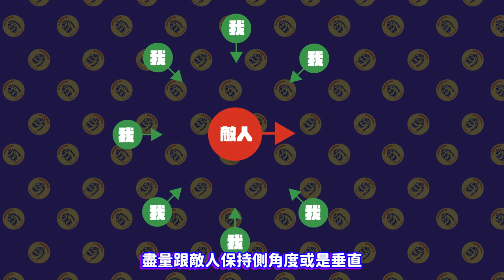【斯普拉小教室 EP.03】新手村必修教學課程！9大關鍵重點真格模式基礎觀念攻略指南，熟記過後你不再是小菜雞！【斯普拉遁3 SPLATOON3】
0:00 開場

🎫加入頻道會員，支持肉肉🎫
📧業務合作（遊戲、直播主、廠商）都歡迎來信詢問